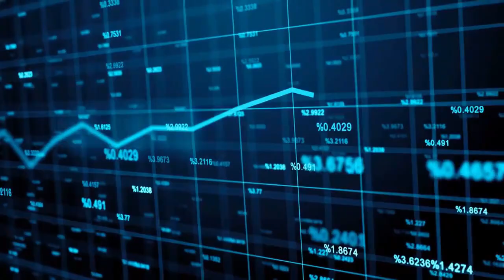Unlocking Ras Al Khaimah's Real Estate and Wynn Casino Magic: A Promising Future | UAE | RAK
Located on the coast of the Arabian Sea, Dubai is renowned for its opulent hotels, restaurants, shopping malls, and vibrant highways, making it the most populous and wealthiest city in the UAE. However, Ras Al Khaimah, the smallest emirate of the UAE, is predicted to expand fourfold and challenge Dubai's aristocracy in grandeur. By 2030, the capital city shares the same name as the emirate, Ras Al Khaimah, and has seemingly become the next sought-after destination for the world's wealthiest individuals.

Already in Ras Al Khaimah, situated on the western coast of the Arabian Gulf, several luxurious buildings have been constructed. A Las Vegas-based American organization has initiated a massive $3.9 billion project in this emirate. Although once renowned for its vast mountains and ceramic industries, Ras Al Khaimah is now transforming into a haven for affluent residents and a thriving hub for tourism and entertainment. The city is witnessing the construction of numerous hotels, restaurants, and resorts, attracting tourists from far and wide. The journey from Dubai's International Airport to Ras Al Khaimah takes a mere 45 minutes, making it easily accessible for visitors. Moreover, Ras Al Khaimah is known for its remarkable quality of life, making it a desirable place to live.

The Emirate boasts stunning landscapes, cultural richness, and a welcoming community that offers a harmonious lifestyle. Notably, the Emirate is also home to the prestigious Wynn Casino situated within Ras Al Khaimah. The Wynn Casino offers an unparalleled entertainment experience catering to those seeking luxury and excitement with world-class gaming facilities, elegant dining options, and exquisite hospitality. The Wynn Casino is a true gem within the heart of Ras Al Khaimah.

The Ras Al Khaimah government is actively inviting foreign organizations to invest in luxury hotels, industries, adventure tourism, and the casino sector, fostering significant financial investments. This progressive development is positioning Ras Al Khaimah as a key player in the Arabian landscape, potentially rivaling Dubai as a premier tourism center. Our expert team is dedicated to providing insights, guidance, and comprehensive information about the investment opportunities within the emirate. We are here to help you.

The emirate is also creating a new area to accommodate digital and virtual asset institutions, drawing attention from international organizations seeking to establish businesses. There are plans underway to introduce a luxury cruise experience in Ras Al Khaimah, for which stars like tennis icon Rafael Nadal and former Formula One champion Fernando Alonso have been invited as potential clients.

Though Ras Al Khaimah faced challenges in the past with the cancellation of several large projects due to its smaller size compared to other Emirates, the region is embracing a transformative journey. The administration now confidently anticipates that by providing tourists with a higher quality of life and services, the city will witness a surge in business activity. Furthermore, western investors are now exploring Ras Al Khaimah with a fresh perspective. At the helm of these developments is Sheikh Saud bin Saqr Al Qasimi, the ruler of Ras Al Khaimah, who has entrusted his daughter, Amna Al Qassimi, with the responsibility of further improving the Emirate's economy. Under Amna's guidance, Ras Al Khaimah is undergoing rapid and promising transformations.